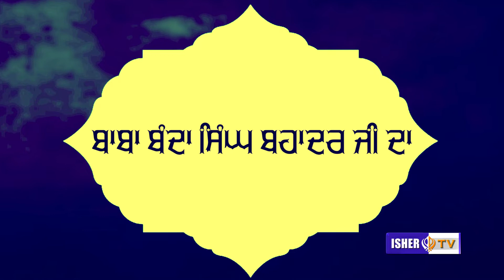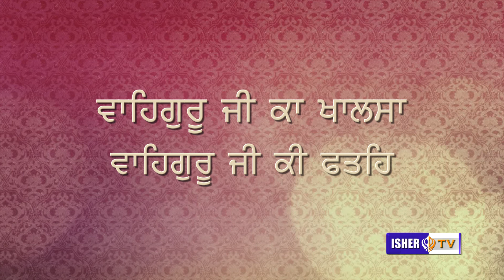Shabad Kirtan | Hazoori Ragi Bhai Gurnam Singh Ji | Daroli Kalan | Jalandhar | IsherTV | HD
DHAN GURU DHAN GURU PYARE (VYAKHYA SAHIT